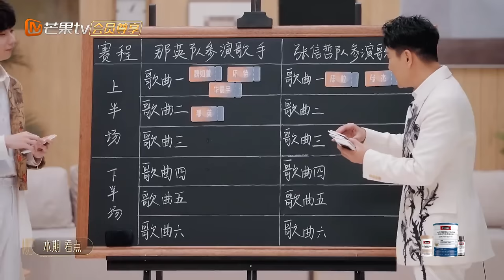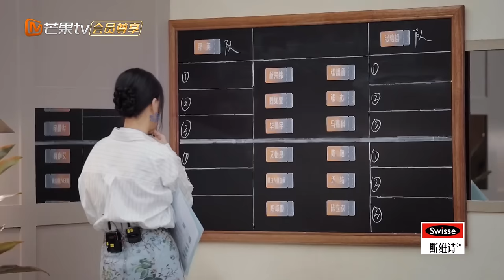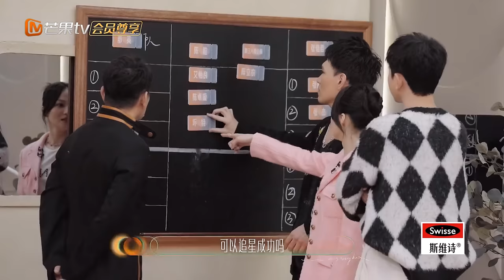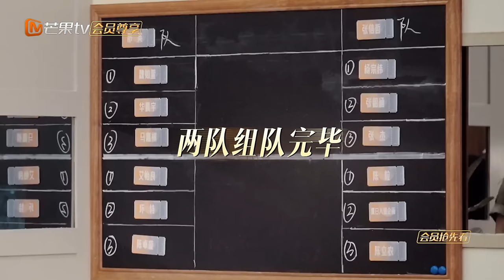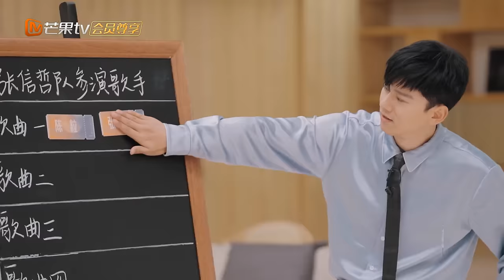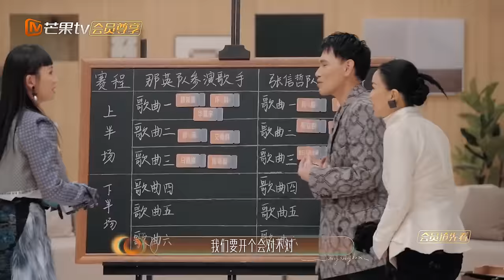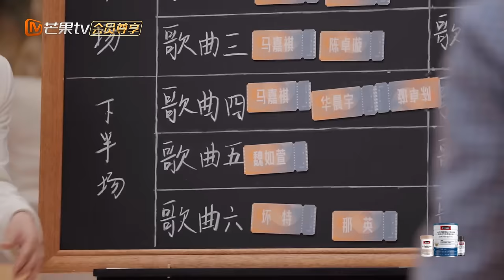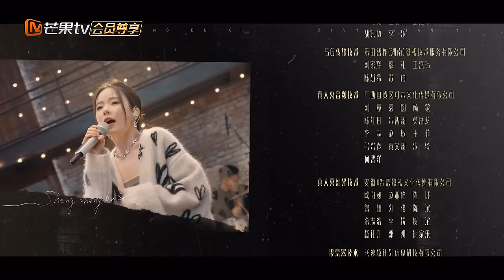【加長花絮】《聲生不息寶島季》03 ：魏如萱 華晨宇 遭哄搶！張信哲 盲盒對戰帶偏#那英 隊？｜ InfinityAndBeyond｜MangoTV taiwan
加入Mango TV VIP 正片搶先看！

《聲生不息寶島季》誠意開唱，開啟有歌之年！

🎶節目簡介🎶
《聲生不息寶島季》是由洪嘯工作室制作的以台灣金曲為內容的歌唱類節目。長沙和台北兩地同時進行錄制，借以年代為線索，全面梳理台灣特色的“中華音樂編年史”；在《聲生不息•港樂季》的基礎上，力爭打造立體的“華夏音樂三部曲”的第二部。

【嘉賓】張信哲/那英/莫文蔚/楊宗緯/張韶涵/魏如萱/張傑/華晨宇/馬嘉祺/胡德夫/動力火車/艾怡良/陳粒/夏日入侵企畫/壞特/陳卓璇/陳立農/柳翰雅/王偉忠/趙傳/郭靜/齊豫/黃麗玲/蔡旻佑/於文文/艾薇/周菲戈/萬芳/楊乃文/韋禮安/檀健次/裘德/周興哲

【主持人】何炅
【串講人】阿雅
【金曲分享人】王偉忠